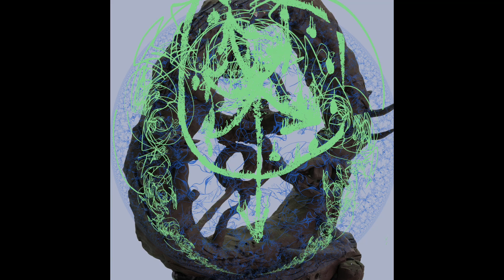Donato Dozzy & Sabla - Flusso I [GOD32]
Donato Dozzy & Sabla - Crono
Label : Gang of Ducks - GOD32
Format : Vinyl, 12”
Country : Italy
Released : 2023
Genre : Electronic
Style : Ambient, Techno

1. Donato Dozzy & Sabla - Flusso I
2. Donato Dozzy & Sabla - Flusso II
3. Donato Dozzy & Sabla - Flusso III
4. Donato Dozzy & Sabla - Flusso IV

G of D welcomes back to the catalogue its co-founder Sabla, back to his spiritual home, with a collaborative ep alongside one of the most revered and transcendental artists out there, Donato Dozzy.

Crono is a collection of 4 tracks made in the span of 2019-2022, following each other in chronological order of creation.
In an era where information runs fast, and just one year ago feels like ages ago, the music inside this ep comfortably sits in a time bubble, absorbing old and new influences and melting them organically.

Dozzy’s signature enchanting synth sequences, created with iconic synthesizers Buchla and Ems Synthi, steadily flow in and out with digital sounds and editing by Sabla.
The core of this collaboration is the exploration of these steady flows, which is a peculiarity easily found in both artists’ works. The 4 Flusso flow like water, like thoughts, like energy, lifting up with no specific intention if not the simple act of moving forward.

Artwork by Jonathan Castro Alejos and Tom Volkaert
Mastering by Neel at Enisslab Studio